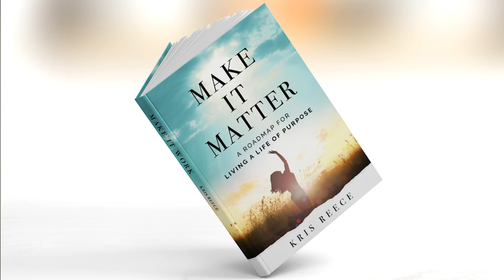Make 2019 the Year You Find Your God Given Purpose - Kris Reece - Christian Life Coach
Are you ready to discover your God given purpose

Grab a copy of Kris' new book "Make it Matter - A Roadmap to Living a Life of Purpose"